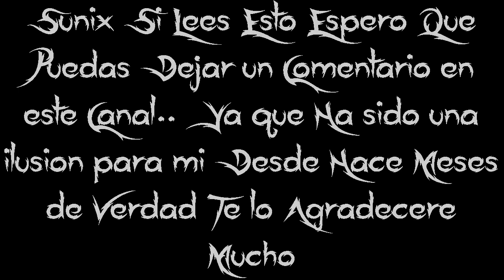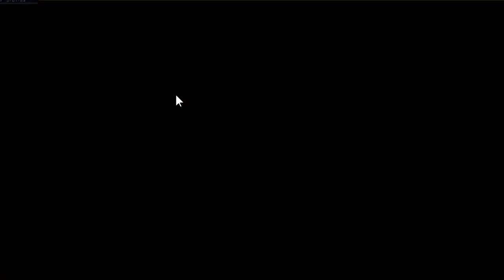GEOMETRY DASH 2.1 NEW !!!Texture Pack de Sunix!! Con Rodriguez GD (Steam Y Android)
Mis demas Texture Packs

Quieres una Intro Outro Banner o Lo que quieras? :

Pidesela A estos Tres Grandes porfavor

Mis Amigos desde Que empece =)

Links de descarga en la descripcion : aaa.. esta es la descripcion =)